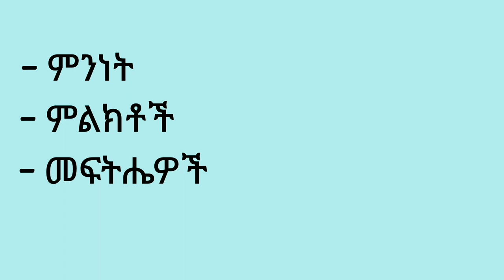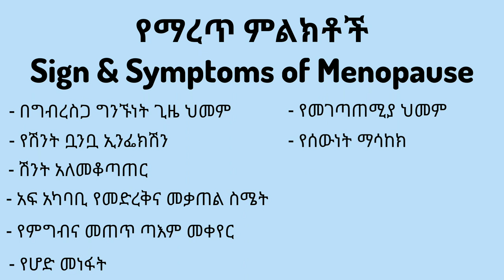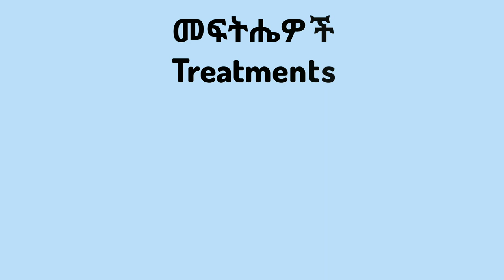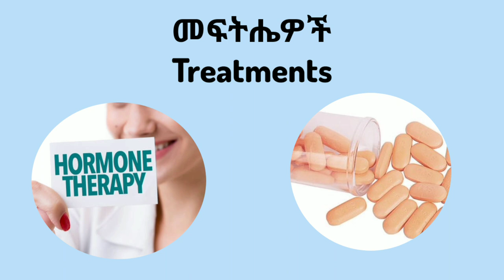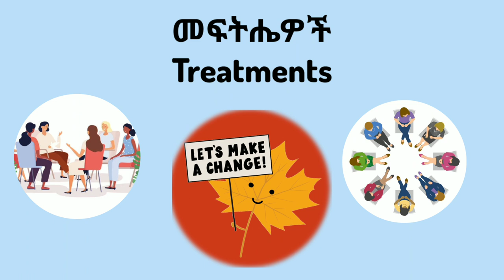የማረጥ ምልክቶችና መፍትሔዎች | Menopause Sign, Symptoms & Management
የማረጥ ምልክቶችና መፍትሔዎች  | Menopause Symptoms & Tips